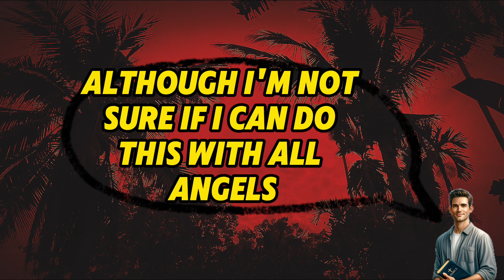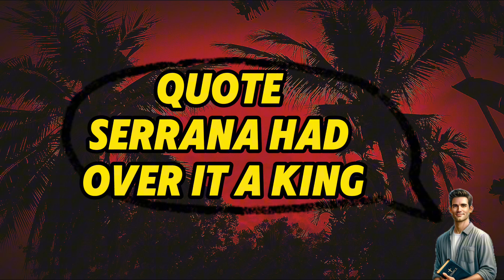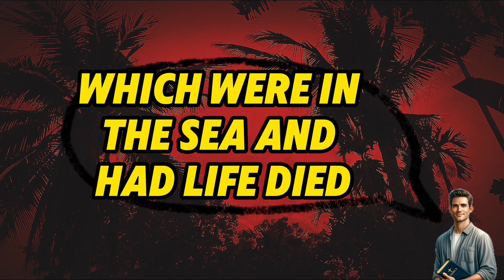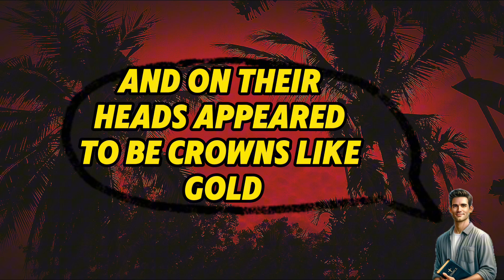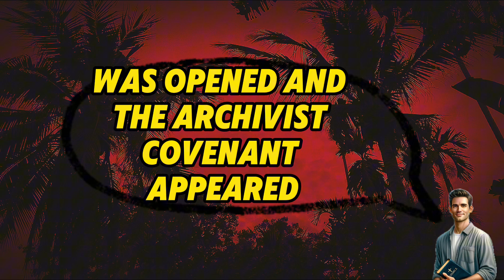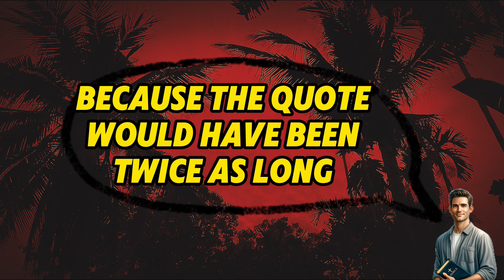Angels & Archangels: Unveiling the Celestial Hierarchy Audio Book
"Then I saw an angel coming down from heaven, holding the key of the abyss and a great chain in his hand. And he laid hold of the dragon, the serpent of old, who is the devil and Satan, and bound him for a thousand years; and he threw him into the abyss, and shut it and sealed it over him, so that he would not deceive the nations any longer, until the thousand years were completed; after these things he must be released for a short time." Revelation 9:7-11

Today, I'll delve into the realm of true biblical angels in Christianity.

Much like in Judaism, various writings of Christian theology have also established their hierarchies of angelic beings.

We'll explore their significance, roles, and associations with various symbols and imagery.

Let's start by examining the lowest order of angels, namely the archangels, and unravel their hierarchy within the celestial realm.